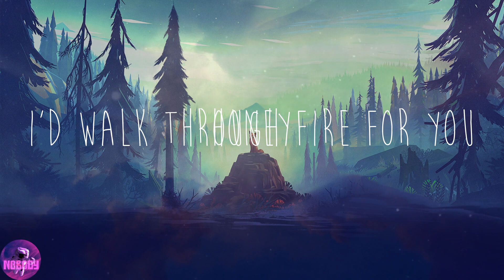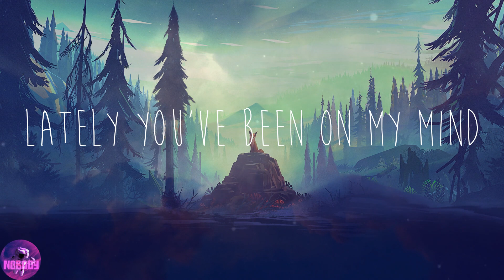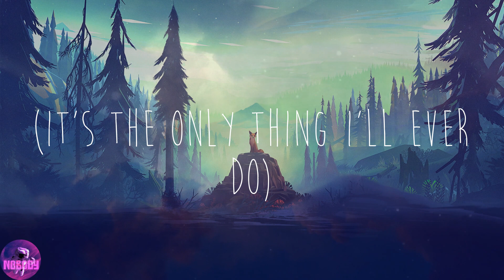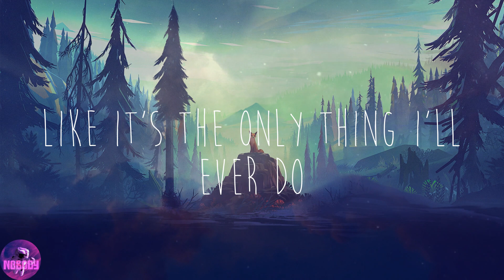Harry Styles - Adore You (Lyrics)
🌙Lyrics:
Honey
Oh, honey
Honey
Oh, honey
Oh, honey
Oh, honey
Oh, honey